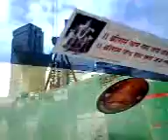metro project bangalore MG road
namma metro in bangalore